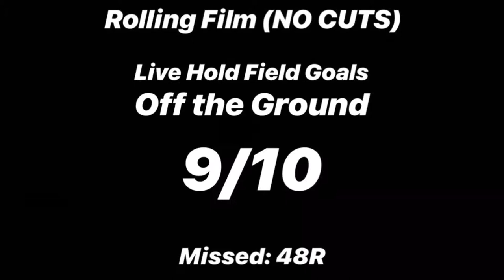Aidan Martin - February 2019 Progression Video - Kicker - Klein Cain High School - Class of 2020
Progression Video #6

Aidan Martin
Kicker
Klein Cain High School

10 Rolling Field Goals

9/10

5 Rolling Kickoffs

Avg. Dist: 62.2
Avg. Hang: 3.65

5 Rolling Punts

Avg. Dist: 32.6
Ang. Hang: 3.83